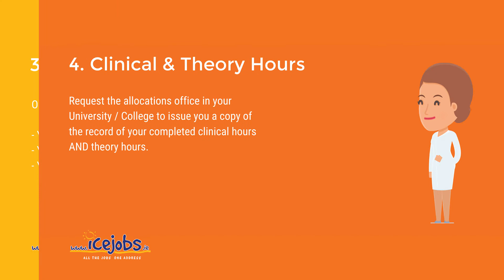AHPRA Registration Guide - ICE Nurse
A Midwife's guide to the AHRPA registration process as part of applying to work in Australia.

today for all of our available positions.